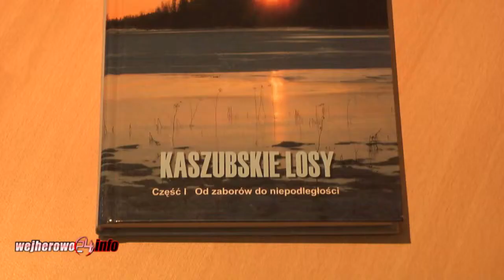Gryf Literacki za 2013 rok przyznany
Po raz ósmy przeprowadzono plebiscyt na najbardziej poczytną książkę minionego roku. Tym razem o statuetkę Gryfa Literackiego walczyły 22 pozycje książkowe. „W gronie zgłoszonych książek były albumy, poezje, książki socjologiczne, historyczne -- także różnorodność wszelaka." - powiedziała Danuta Balcerowicz dyrektor Miejskiej Biblioteki Piblicznej w Wejherowie.
Zwyciężyła książka pod tytułem „Kaszubskie losy" autorstwa Józefa Franciszka Wójcik. Publikacja zaliczona została do książek historycznych. „To jest książka w której składam hołd ludziom wśród których żyje czyli Kaszubom. Z pochodzenia jestem z Podkarpacia (...) Od 1965 roku mieszkam w Gdyni na  Wybrzeżu." - powiedział Józef Franciszek Wójcik.
Najpierw najpoczytniejszą książkę wybierają sami Czytelnicy z poszczególnych placówek na terenie powiatu wejherowskiego. Następnie z grona nominowanych publikacji Kapituła Konkursy wybiera ich zdaniem najlepszą. Kapitułę stanowią laureaci poprzednich edycji konkursu Gryf Literacki.